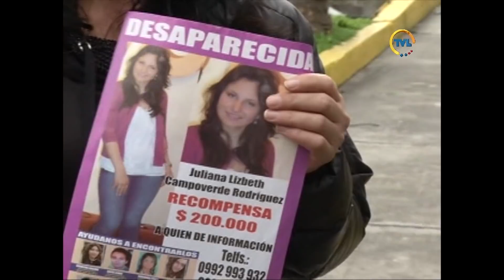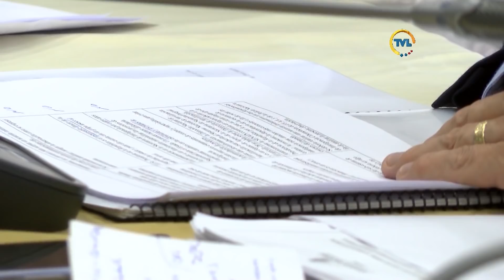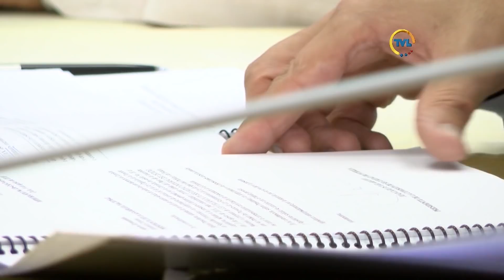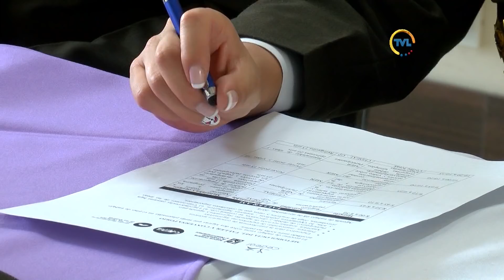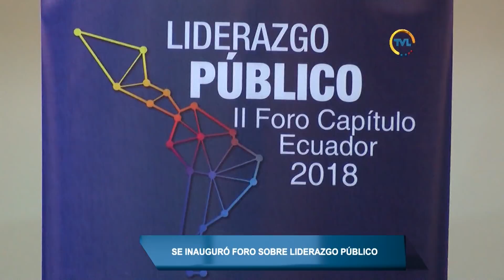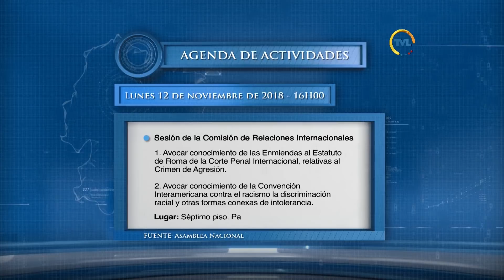TVL Noticias Emisión Central lunes 12 de noviembre de 2018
Inició trámite de la proforma presupuestaria 2019 en la Comisión de Desarrollo Económico.

Pleno de la Asamblea retomará este martes debate de los casos Sofía Espín y Norma Vallejo.

Asambleísta Fabricio Villamar pide expulsión de Fernando Flores del Movimiento CREO.